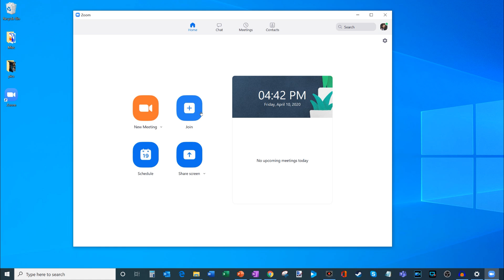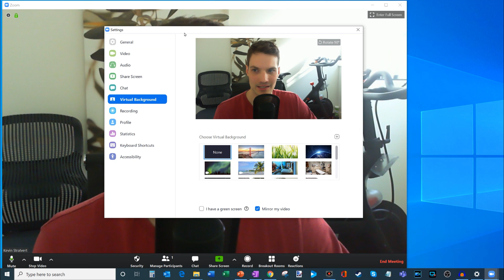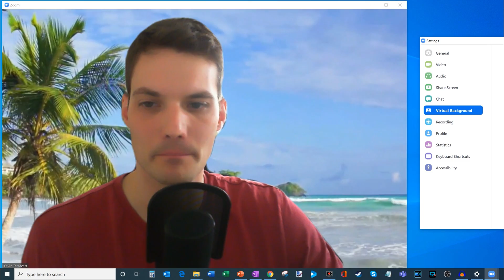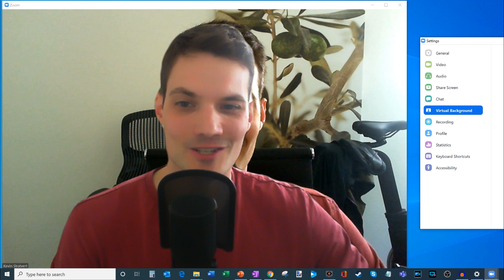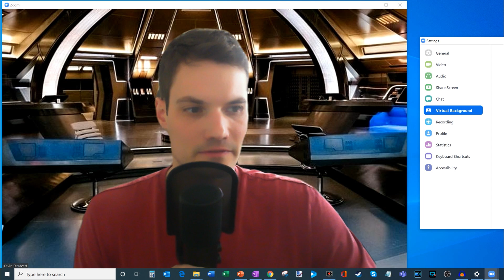How to Change your Background on Zoom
Learn how to set a virtual background in Zoom. To set a virtual background, click on the carrot icon next to Video and select Virtual Background. Next click on the + icon and upload a photo or video. You can then select this as your virtual background. Enjoy!